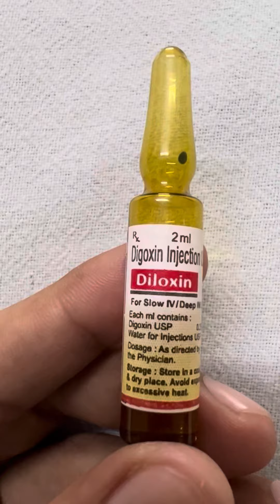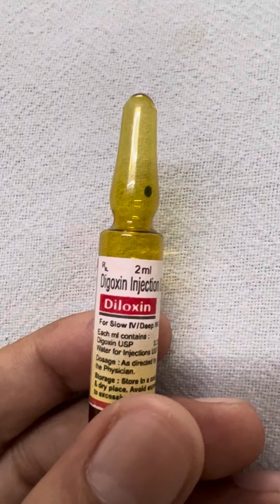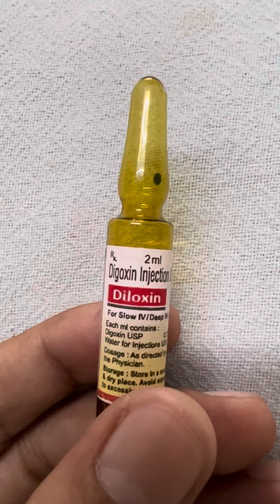rajusir rajusir07 utkarsh digoxin drugs pharmacology norcet2022 norcet rank nursing short